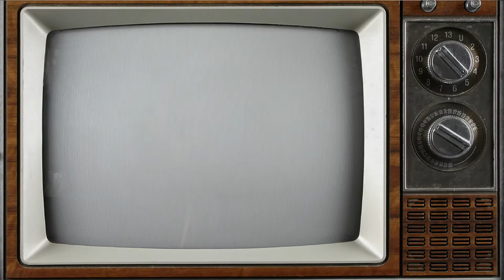ROSH HIT HOOKAH | REVIEW 2 EM 1 (S05EP13)